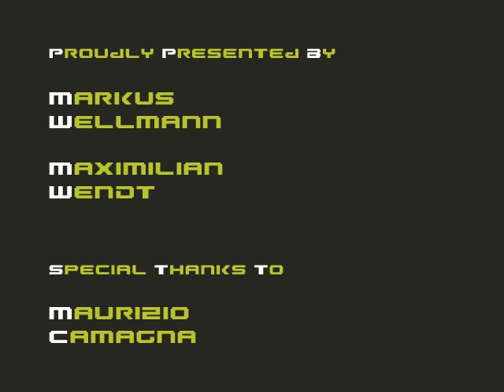Silhouetris Returns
Using Microsoft Kinect Technology and with a overhauled UI, Silhouetris Returns is version 2.0 of our motion base game Silhouetris The user experience has a lot improved and it is even more fun than before.

Proudly presented by:
Maximilian Wendt
and
Markus Wellmann

Special Thanks to:
Maurizio Camagna

Wylde Ratttz - T.V. Eye

Others about Silhouetris:
"Since we learned that Microsoft would offer the SDK Kinect free instant contemplate what that would mean: people with talent and desire to experiment with bringing a thousand and one interesting ideas for that device. Well, here is a new example, and its design is so simple yet so good, it seems incredible that has not been created before. Or at least not this way so professional. And ‘Silhouetris’ is, as many have guessed by that pun of his name, ‘Tetris’ in which we play with our silhouette ." (quemeperdonen.com)

This isn’t the first Kinect Tetris hack out there. In fact I wouldn’t call it the most elegant. But it’s certainly one of the most intense and bordering on exercise. It looks like P90x meets Nintendo, which makes me wonder if it’s awesome or work. Click through for the video. (crunchgear.com)
"Maximilian Wendt and Markus Wellmann have developed a pretty cool Tetris-like game that uses Microsoft’s Kinect motion detection system to create and move pieces of various shapes around." (geeksaresexy.net)

Presenting Silhouetris the Tetris that stars YOU as the hero. Silhouetris has had previous incarnations over the past two years, but the Kinect version above is by far the best in its ergonomy.